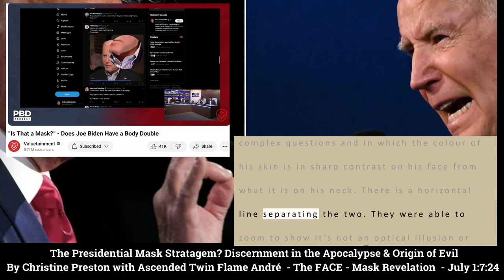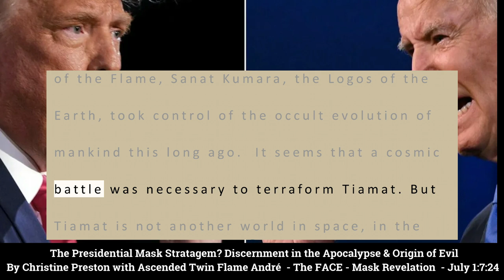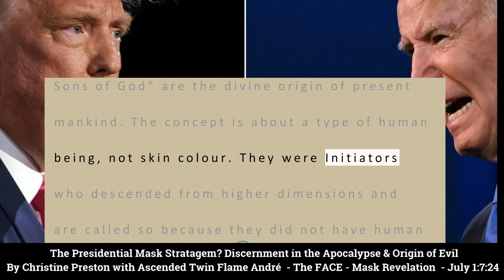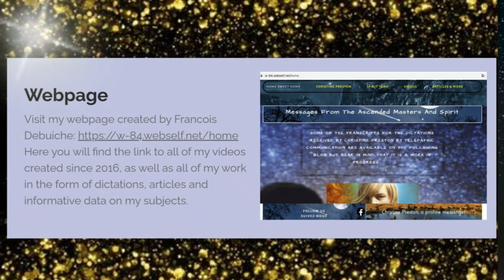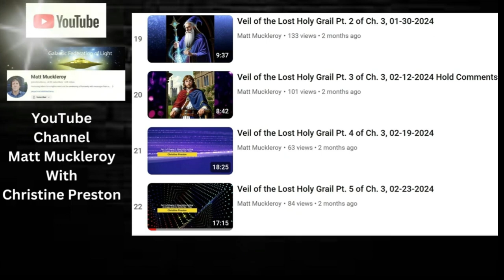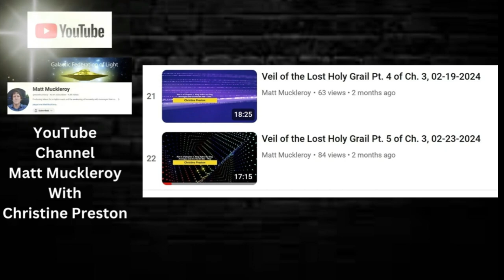Presidential Mask Stratagem? Discernment In Apocalypse & Origin Of Evil By Christine Preston & André